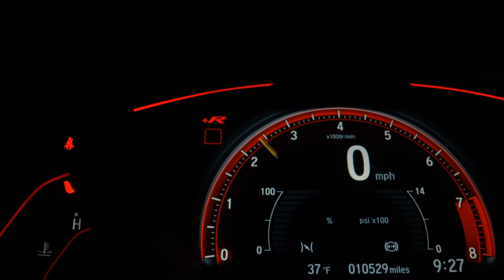BMW X1 - 2016 - Catanduva/SP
VEÍCULO REVISADO, VALE A PENA CONFERIR, INTERIOR CARAMELO.

Só na New Car você tem avaliação justa na troca do seu usado e parcelamento da entrada no cartão de crédito. Vale a Pena Conferir, todos os Carros com Laudo Cautelar Aprovado e Garantia de Um Ano em Todos os Veículos!!

Dados do Veículo
Veículo: BMW / X1 2.0 16V TURBO SDRIVE20I
Ano: 2016/2016
Combustível: FLEX
Portas: 4 PORTAS
Câmbio: Automático
Cor: PRETA
KM: 107.000

✅ Air Bag
✅ Alarme
✅ Ar Condicionado
✅ Ar Quente
✅ Bancos de Couro
✅ Desembaçador Traseiro
✅ Direção Hidráulica
✅ Encosto de Cabeça Traseiro
✅ Freio ABS
✅ Retrovisores Elétricos
✅ Travas Elétricas
✅ Vidros Elétricos
✅ Limpador Traseiro
✅ Kit Multimídia
✅ Trio Elétrico